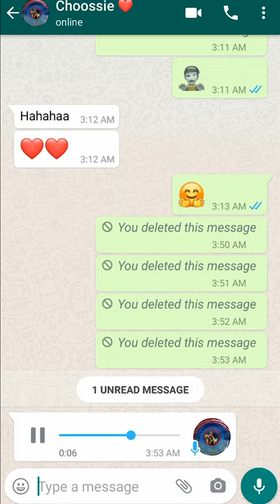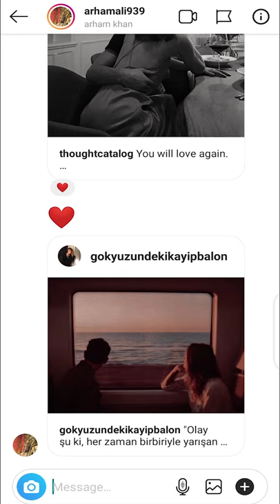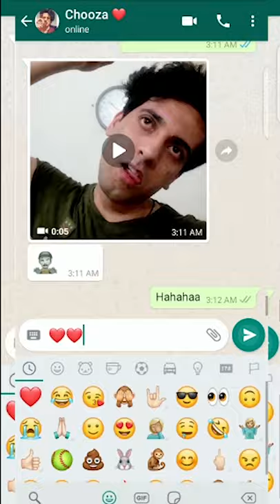W E || Lock Down Special || Chal Phir Cinema || 1st Pakistani Short Film Platform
' You and me makes we '
WE is a cute love story of Abira and Arham. Despite, being isolated in their house how they maintained the true essence of their relationship during quarantine will make you smile.

Writer & Director : Mishal Khan
Edited and Title Design : Hajra Ansar
Cast : Mishal Khan || Mehroz Amin

Chal Phir Cinema is a first Pakistani short film platform. If you want to collaborate with Chal Phir Cinema and want to share your film to display .If your film has something special we both are special to collaborate then :)

Your comments will lead us to improvements  . You can even suggest what stories would you like to see in future .